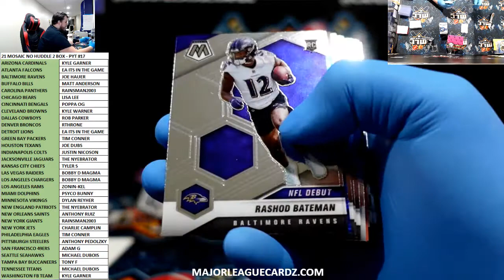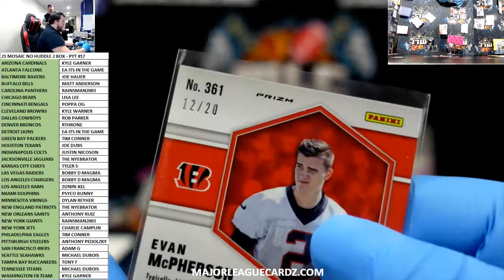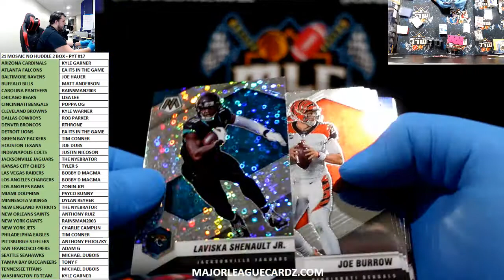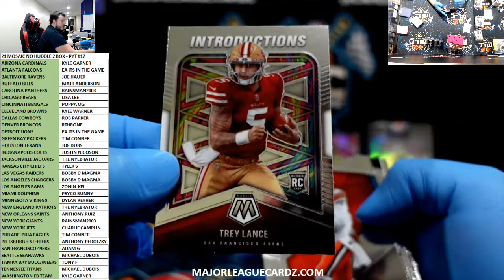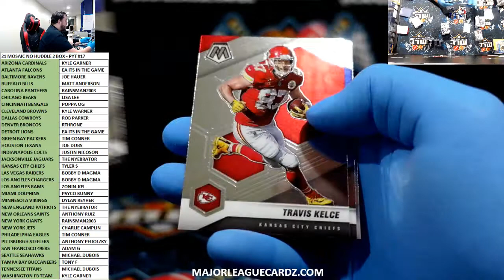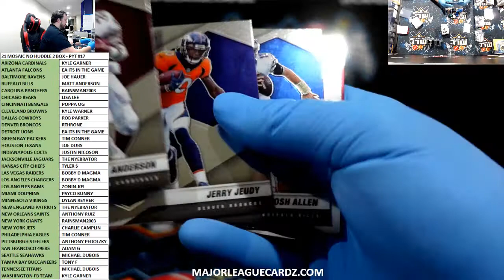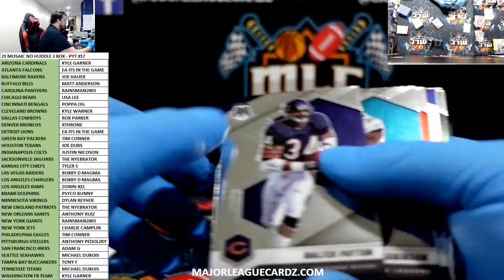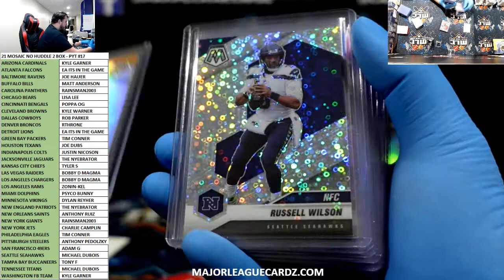21 MOSAIC NO HUDDLE 2 BOX - PYT #18